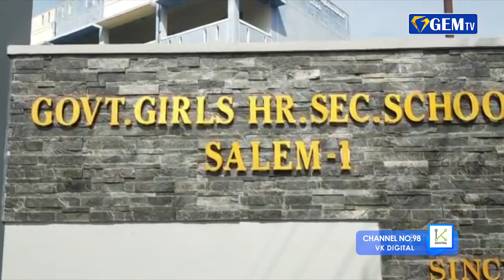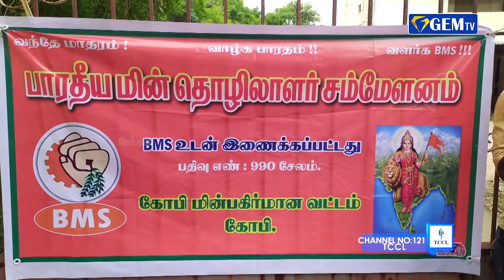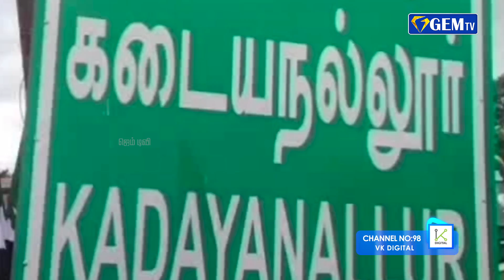தொடர் கனமழையால் வெள்ளத்தில் மிதக்கும் சிட்னி | மக்கள் உடனடியாக வெளியேற உத்தரவு | GEM TV